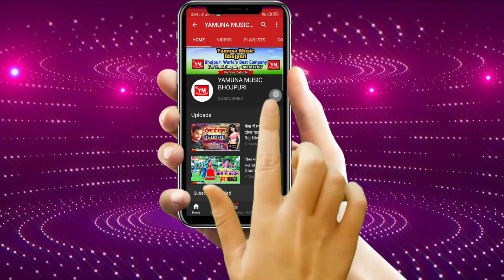लेहंगा उठा के नाच - Shani Shargam 2021 Superhit Video - Lahnga Utha Ke Naach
Album: Lahnga Utha Ke Naach
Singer: Shani Sargam
Lyrics: Shani Sargam
Recording: Maa Vaishno Studio Delhi
Lable:Yamuna Music